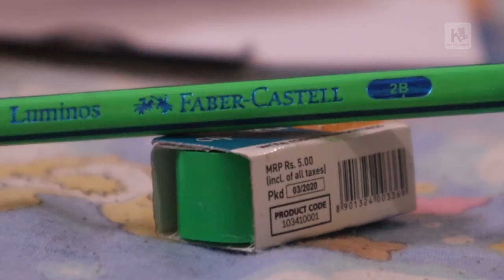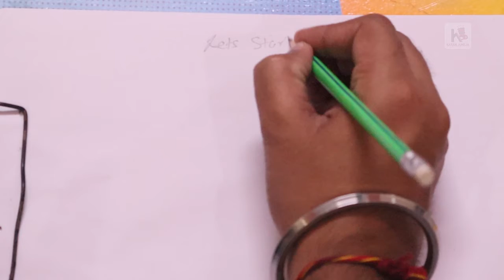Let's Follow your Hobbies | 90 Sec Short Film Challenge | Cinematic Sketching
Let's Follow your Hobbies | 90 Sec Short Film Challenge | Sketching